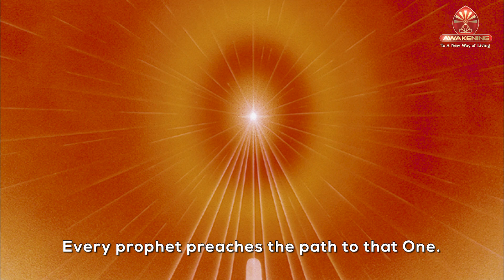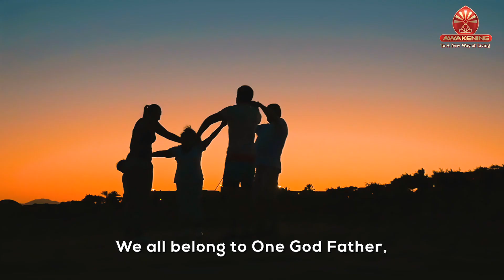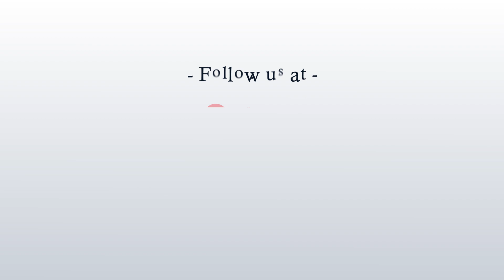Maha Shivratri: A Call for Awakening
Shiv Jayanti reminds us that we all belong to the ONE – the Supreme Father. We call Him Ishwar, God, Allah or Wahe Guru. He is the Truth, Incorporeal, Beautiful Light which every religion praises. And He is the ONE every prophet preaches the path to.  Let’s awaken to this reality, unite and create the new world of peace and prosperity.